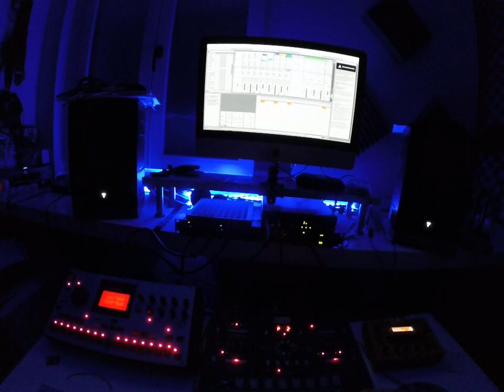Miss You - Trentemøller (Cover) by Naked Man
Gear:

Melodic Synth: Red Sound Darkstar xp2
Drone: DSI Mopho
Drums: Elektron Machinedrum sps-1
Recorded in Ableton with a Focusrite Saffire 24 DSP